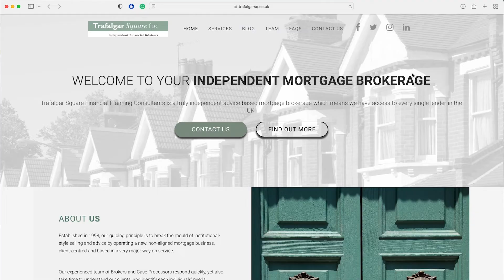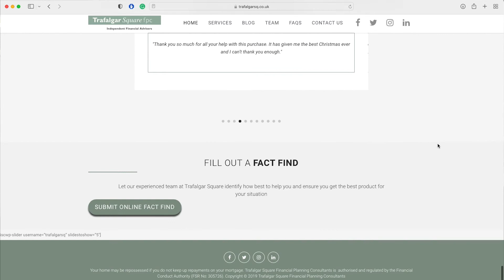Got What It Takes To Get A Mortgage? | Asset Academy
Mortgages! An essential component in a property investor's toolkit and an area that may appear to be a dark art that is understood by only a select few. Buy to let mortgages are a different beast to residential mortgages, with many nuances that could make or break a property deal.

To get inside knowledge on mortgages for investors and many of your questions answered, join Jus Nagra, property broker with Trafalgar Square, as he shares his expert knowledge with Asset Academy.

If you like this episode and to find out more about property investing, make sure to like, subscribe & tap the bell icon to be notified of future uploads on Asset Academy TV.

Want to hear quick investing tips and advice? Then make sure to follow Asset Academy's social media channels:

Now, have you thought about how you can quit the rat race and invest in property? Join us, and learn how on one of our FREE workshops

If you would like to get in touch with our team email for more insights, or if you have a property story to tell.